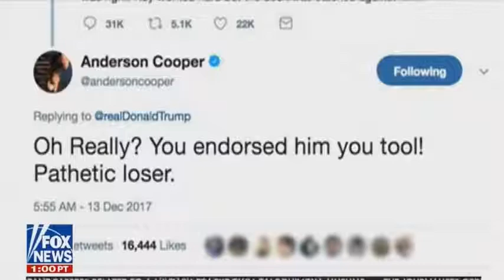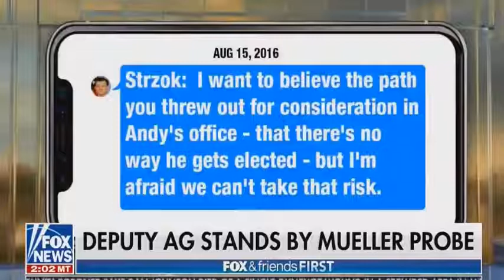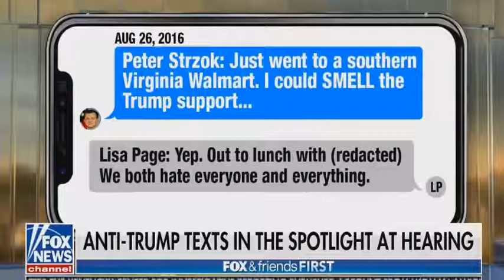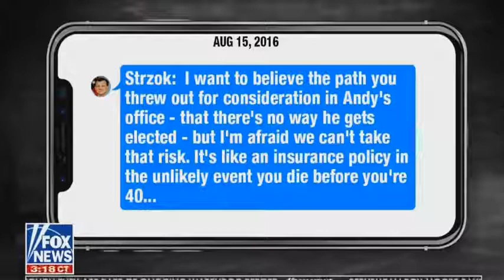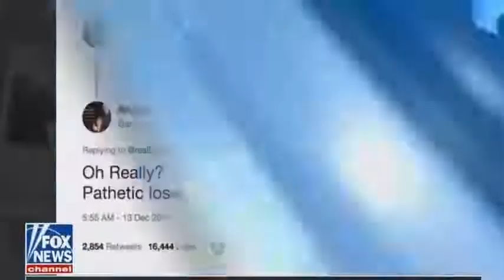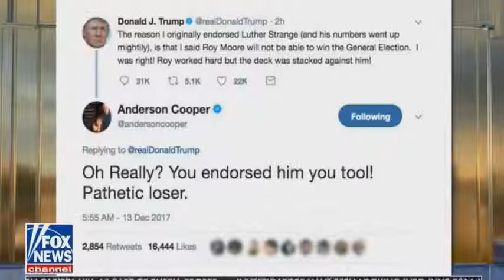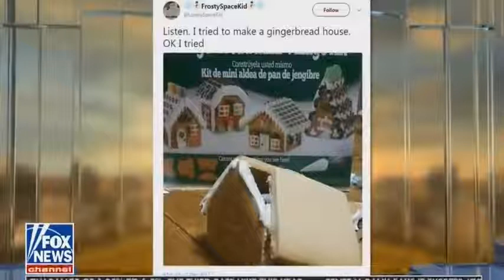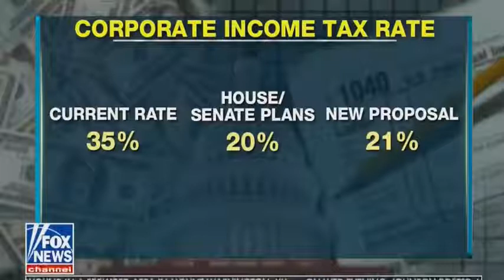Fox & Friends First 12 14 17 4AM Fox News December 14, 2017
🗽 President Donald Trump Latest News Today 🗽

Today : Wednesday : November 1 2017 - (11/1/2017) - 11/1/17
Channels : Coverage
CNN - ABC News - Fox News - BBC - CBS - PBS

▶  The View  - Anchor - Host: Jedediah Bila - Whoopi Goldberg  -  Jedediah Bila - Sunny Hostin  -  Sara Haines - Raven- Symoné  -   Paula Faris - Joy Behar  - Candace Cameron Bure -

▶ Second Presidential Debate us 2016

▶ The Final Presidential Debate - Clinton Vs Trump Oct 19, 2016
Donald Trump and Hillary Clinton
Third presidential debate (Wed, Oct. 19)

▶ Trey Gowdy Explosive Interview Best compilation This Week , FBI , Trump & Hillary Clinton & Obama - illuminati - anonymous – More

▶ Presidential Debate  -  Analysis
WATCH LIVE - new episodes 2016 - opening statement  -
USA TV - LIVE

#@# Ignore_TAGS  -

"Latest News Today" "Trey Gowdy " FBI Hillary Clinton Emails Jason Chaffetz" "President Donald Trump" "breaking news" "trump news" "Donald trump Vs, Hillary Clinton" Speech "news today" DONALD TRUMP "Make America Great Again. Thank You" "NEWS ALERT USA morning news" "DONALD TRUMP LATEST NEWS TODAY" "DONALD TRUMP LATEST NEWS" "TRUMP LATEST NEWS" "TRUMP LATEST NEWS TODAY" "Aug 25" 2017 8/25/17.